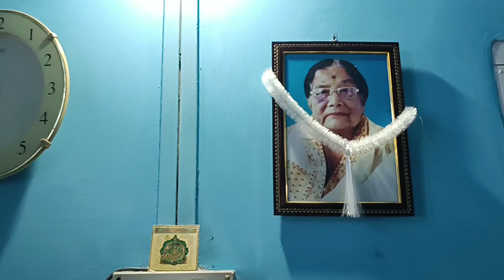#17#LUCKY 13 DECEMBER 2023